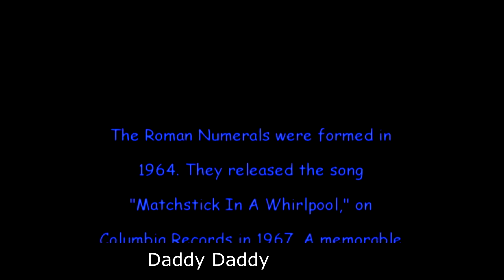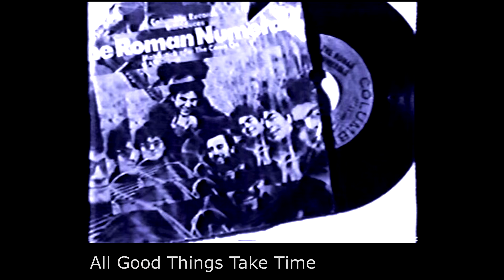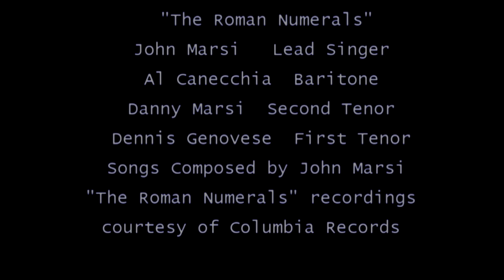The Roman Numerals: Daddy Daddy & Oh What a Day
Columbia Recording artists vocal group from the Clive Davis era .
 Daddy Daddy was performed at Carnegie Hall  to a packed house of record industry executives and dedicated to Bobby Kennedy's family the day after his assassination. Oh What a Day was written by Danny Marsi , who sang Lead and Dennis Genovese.